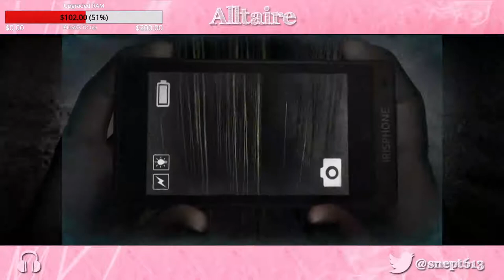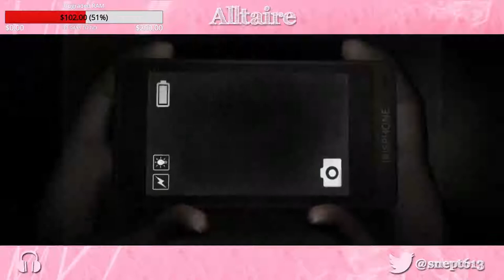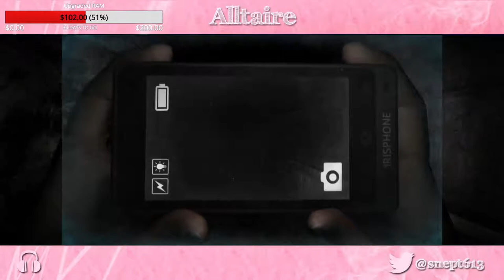DreadOut - Horror Fun with Alltaire and Grim